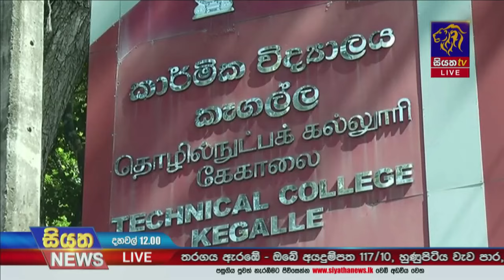තැපැල් ඡන්ද පත්‍රිකා අඩංගු රක්ෂිත පැකැට්ටු අද තැපෑලට | Siyatha News